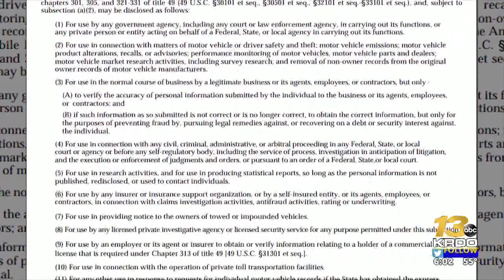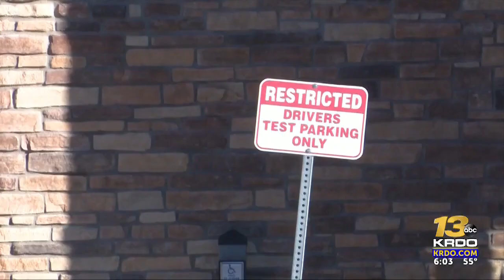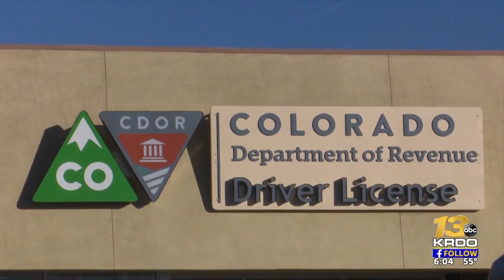New bill targets privacy after KRDO investigation into DMV selling driver information